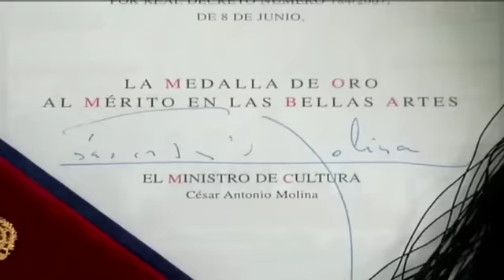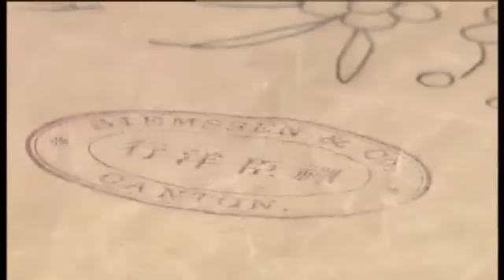El mantón de Manila, los mantoncillos de feria y las cigarreras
El reportaje "Mantones de la China" analiza la historia del mantón de Manila, pieza indispensable de la tradición andaluza y auténtica obra de arte.
La antropóloga Encarnación Aguilar, las artesanas bordadoras de Villamanrique de la Condesa (Sevilla) Ángeles Espinar (maestra bordadora) y su hija Maria José Sánchez  Espinar y el director Museo Bellas Artes de Sevilla Antonio Álvarez, reflexionan sobre aspectos históricos, sociales y artísticos del mantón, la economía, el oficio de bordar y los talleres de bordados.
Según la tradición fueron las cigarreras, las mujeres trabajadoras de la fábrica de tabaco de Sevilla, quienes pusieron de moda los mantoncillos para la Feria de abril de Sevilla.
Reportaje presentado y realizado por Esther Martín, locución Begoña Goiriena, realización Manolo Raya.
[Programa "Los reporteros" 781, 11 de abril de 2008, Canal Sur Televisión].

Aunque procedentes de China se conocen como mantones de Manila porque en la época imperial española una de las rutas del comercio marítimo fue la ruta de Manila a Veracruz (México) y a Sevilla (Andalucía) y fue este el puerto de donde partían las mercaderías.  Con la llegada a España de los primeros gusanos de seda importados de China, el mantón comenzó a tejerse en las fábricas de Sevilla con la lógica incorporación de imágenes propias (las decoraciones chinas de los mantones fueron sustituidas por motivos autóctonos, desaparecieron los dragones, el bambú y las pagodas y aparecieron rosetones y pájaros, rosas, claveles y otras flores) y fue en España donde se le añadieron los flecos.
En el XIX, esta prenda fruto del comercio colonial se convertiría en símbolo de lo andaluz, de los bailes y escenas flamencas que tanto fascinaban a los viajeros del norte.
El mantón de Manila se fue convirtiendo en una prenda habitual del vestido femenino por toda la geografía española, y más especialmente en el Sur, tanto entre las mujeres pudientes de la alta sociedad como entre las clases populares. La moda pasó y el mantón dejó de ser vestido cotidiano, pero quedó asociado al vestuario flamenco, sobre todo de bailaora, y a los vestuarios regionales.

11/04/2008